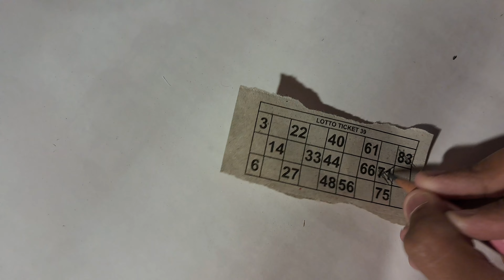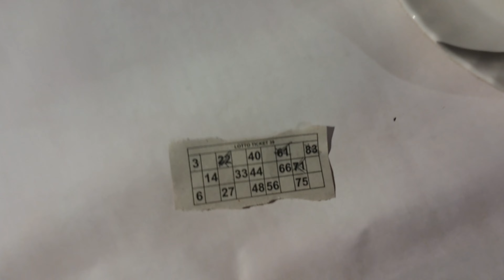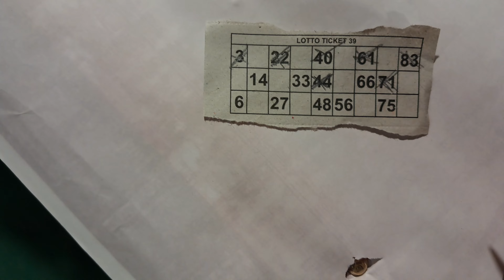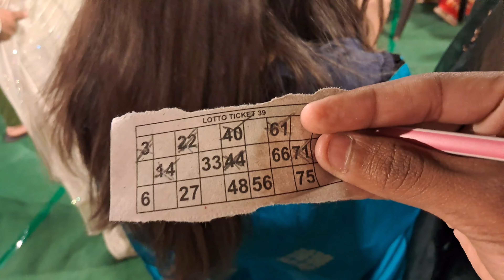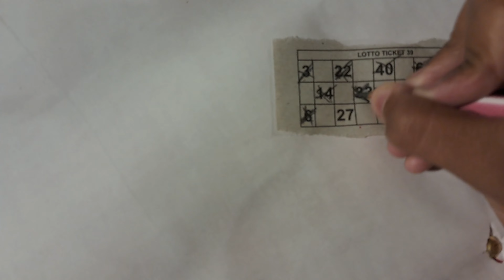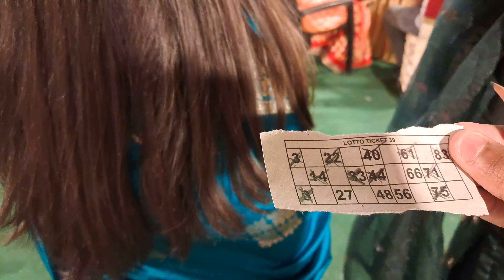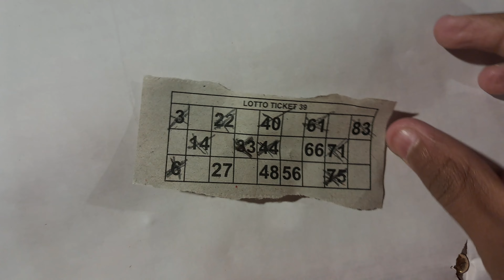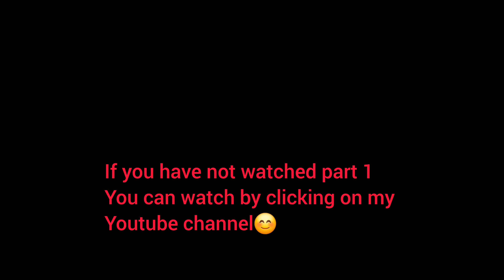Anniversary mai paisa jeet gaya‼️Unexpected‼️ Part 2